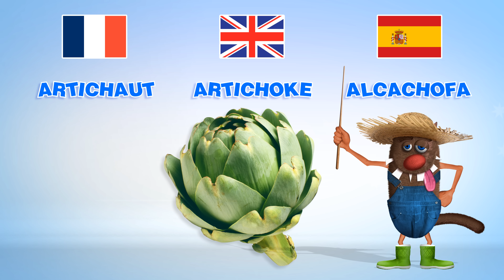Foufou - Les Légumes en FR/UK/SP pour les enfants (Learn vegetables for kids in FR/UK/SP) 4k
FR : Apprendre à votre enfant le nom des Légumes en Français, en Anglais et en Espagnol.
UK : Learn to your kid the name of the vegetables in French, English and Spanish.
ES : Enséñele a su hijo el nombre de las verduras en francés, inglés y español.